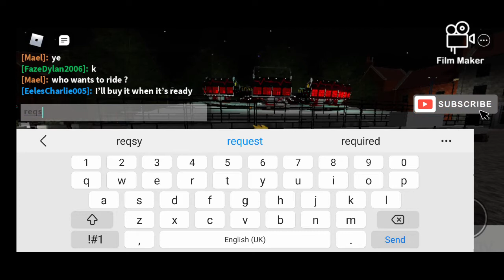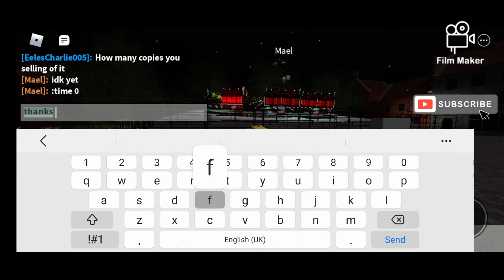High Roller (A.R.M Offride footage)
High Roller manufactured by A.R.M in roblox made by Mael